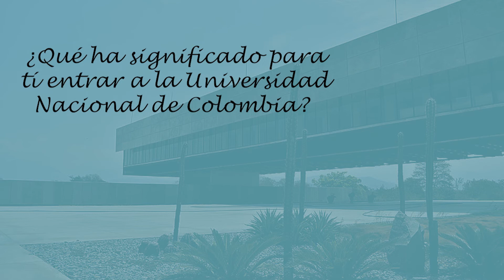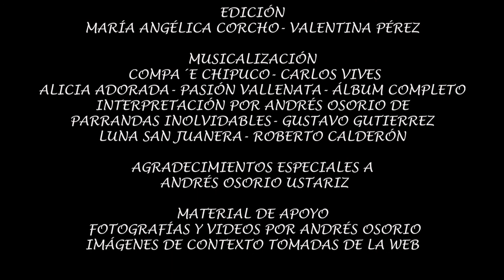Entrevista a Andrés Osorio: autobiografía, territorio, cultura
Entrevista realizada a Andrés Osorio, estudiante de gestión cultural y comunicativa de la universidad Nacional de Colombia, sede la Paz. Narrativa autobiográfica de sentidos propios y colectivos, un acercamiento al territorio de Valledupar y su cultura.